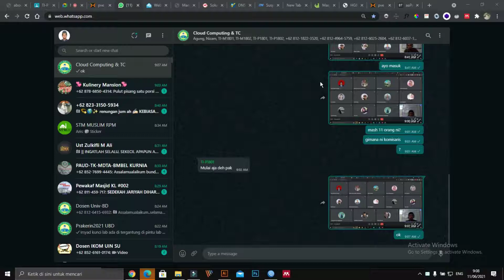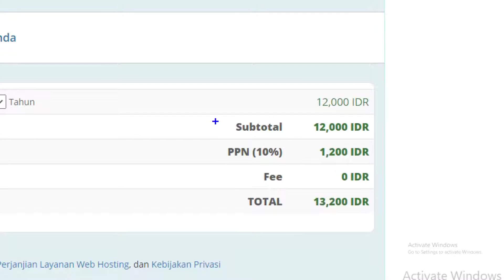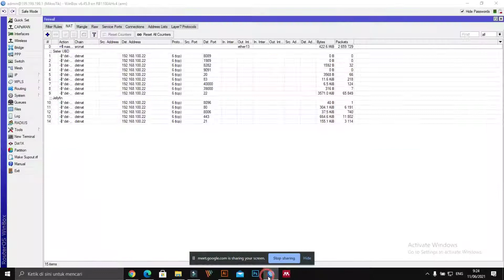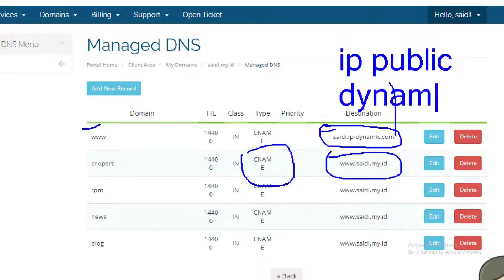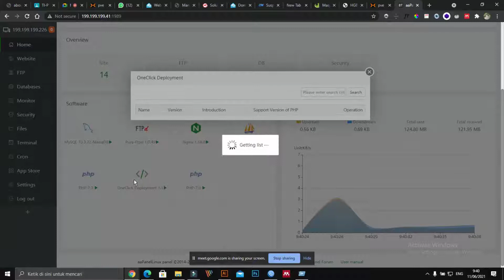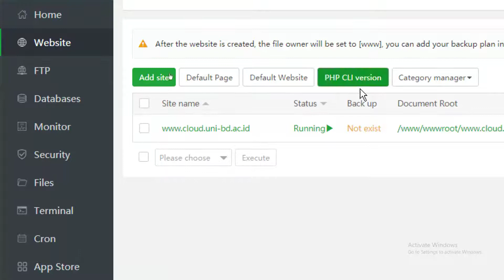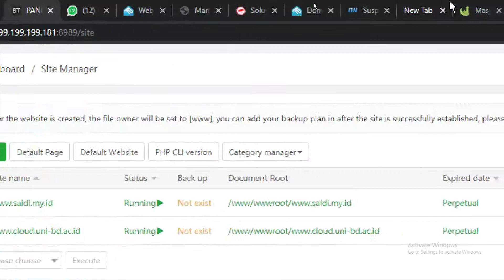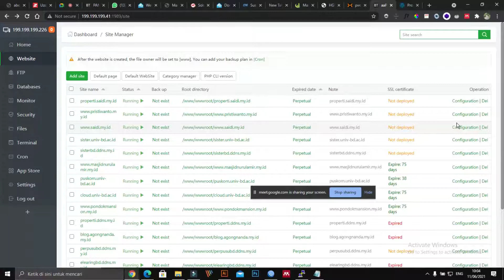Cara Mengonlinekan Web Blog Melalui Aapanel